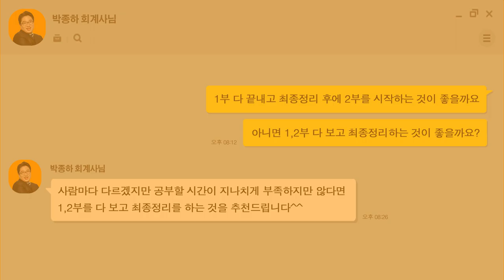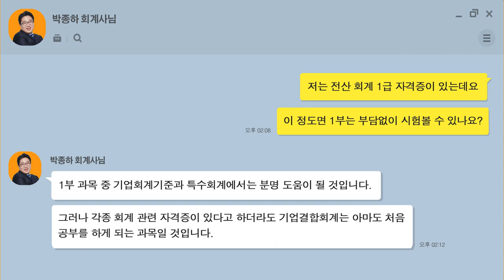신용분석사! 무엇이든 물어보세요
신용분석사, 궁금하신 것 많으시죠? 여러분이 궁금해하시는 질문 10개를 모아 박종하 교수님이 시원~하게 답변해드립니다.